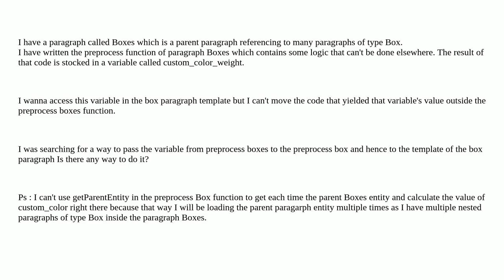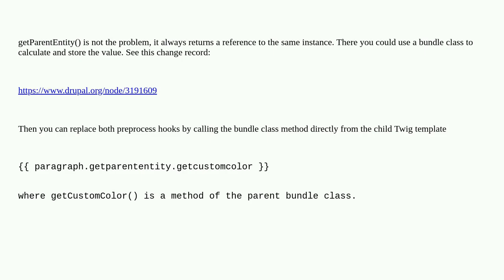Drupal: Passing variable from parent paragraph to children without using getParentEntity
Passing variable from parent paragraph to children without using getParentEntity

A special thanks goes out to the community

  9 8 paragraphs